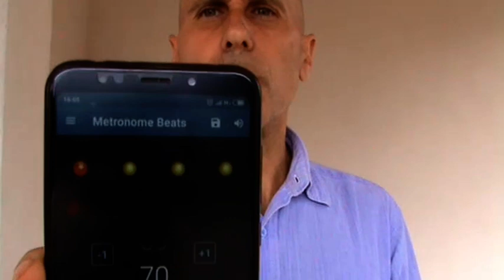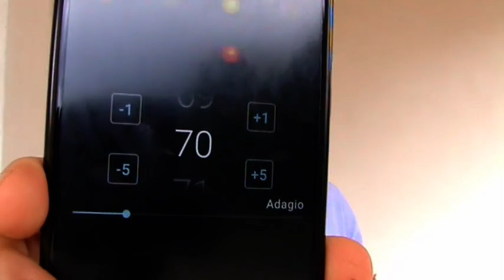Metodo per flauto dolce - Lezione 4 - La notazione letterale e i primi esercizi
IN questo video si parla del sistema della notazione letterale, del metronomo, della differenza tra nota semplice (un battito) e nota con trattino (due battiti).

06:00 Esercizio 1
sol_ fa_ sol_

06:16 Esercizio 2
la sol fa sol la_
la la la_ sol_
fa_ mi_ fa_

06:38 Esercizio 3
si_ sol_ la_
la la si_ la_ sol_

07:00 Esercizio 4
la_ fa_ sol_
sol sol la_ sol_ fa_

07:16 Esercizio 5
mi_ mi sol fa_ fa_
sol sol fa fa
mi_ mi_

07:40 Esercizio 6
mi_ re_ do_
re_ mi_
mi mi mi_
re_ do_ re_ do_
In questa lezione si propongono i primi esercizi per lettura secondo il sistema della notazione letterale.
Puoi trovare tali esercizi, insieme a tutta la spiegazione scritta del metodo su